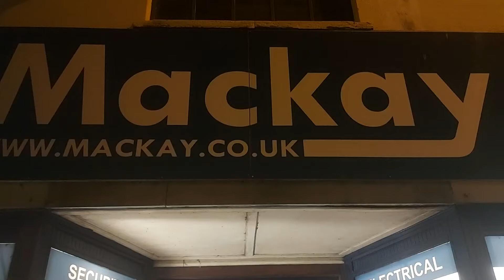Mr Putin a message from Mackays of Cambridge v2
Mackays of Cambridge have decided to dsplay Ukrainian flags in our windows looking out onto one of the major routes into the centre of Cambridge